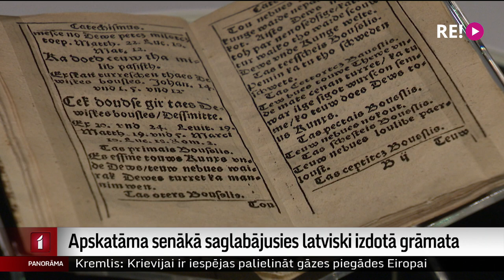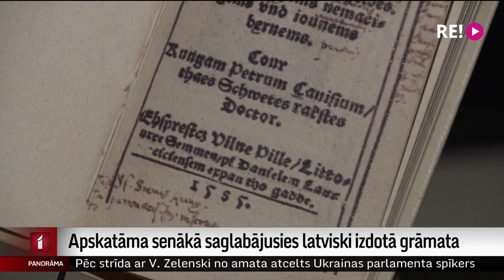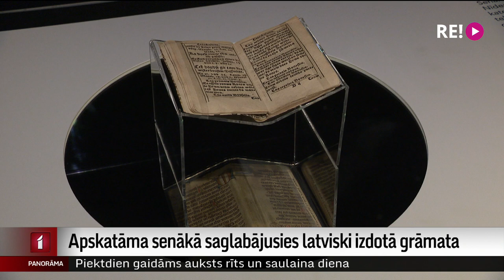Apskatāma senākā saglabājusies latviski izdotā grāmata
Pēc vairāk nekā 400 gadiem tā atkal ir Rīgā. Latvijas Nacionālajā bibliotēkā apskatāms liels retums – senākā saglabājusies iespiestā grāmata latviešu valodā. Tā uz izstādes laiku atvesta no Zviedrijas, kur savulaik nonāca kā kara trofeja. Stāsta Judīte Čunka.